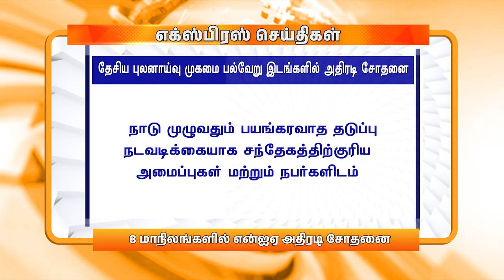இரவு 9.00 மணி DD தமிழ் எக்ஸ்பிரஸ் செய்திகள் [12.03.2024]